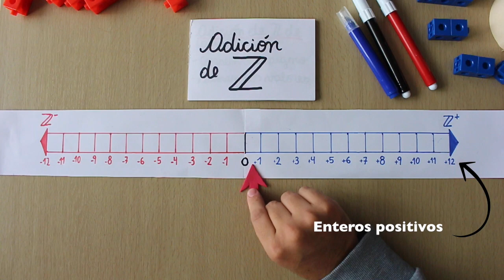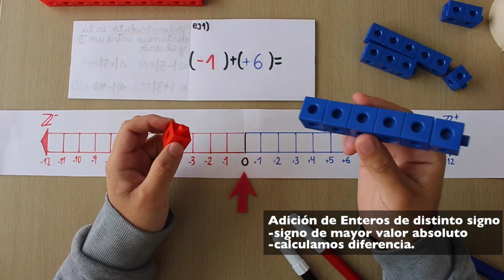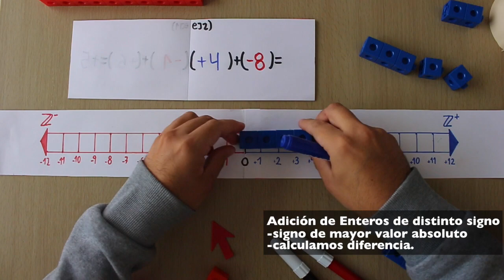Suma de enteros / Adición de números enteros / utilizando el valor absoluto y recta numérica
La suma de enteros o Adición de enteros

Cuando sumamos enteros nos podemos encontrar con dos casos:

1) Suma de enteros de igual signo:
- conservamos el signo.
- sumámos

ej) (-5) + (-3) = (-8)
ej) (+2) + (+7) = (+9)

2) suma de enteros de distinto signo:
-conservamos el signo del número con mayor valor absoluto.
( recordemos que el valor absoluto es la distancia entre un número y cero)
-calculamos la diferencia.

ej)  (-10) + (+7) = -3
ej)  (+10) + (-2) = +8

-En el video utilicé bloques multiencaje y una recta numérica para que puedan resolver ejercicios de suma de enteros.